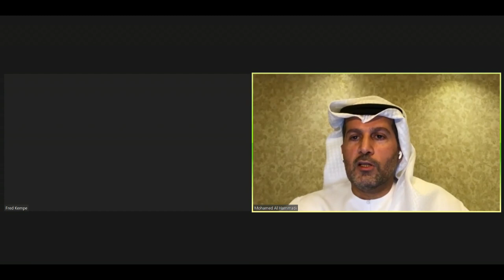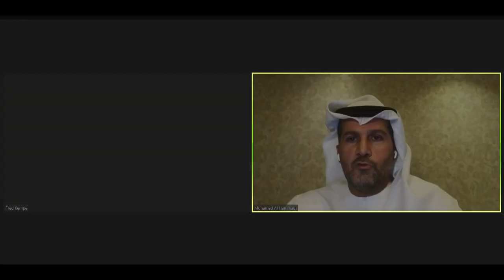Virtual fireside chat with H.E. Mohamed Al Hammadi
H.E. Mohamed Al Hammadi, Chief Executive Officer of the Emirates Nuclear Energy Corporation (ENEC), discusses the progress being made at the Barakah Nuclear Energy Plant in Abu Dhabi, United Arab Emirates (UAE), and the importance of a reliable and secure electricity system during a crisis.

Find out more about us below or at atlanticcouncil.org